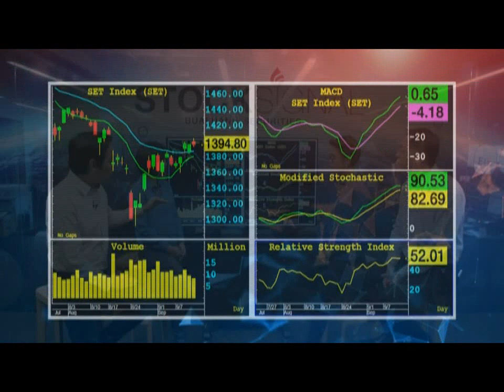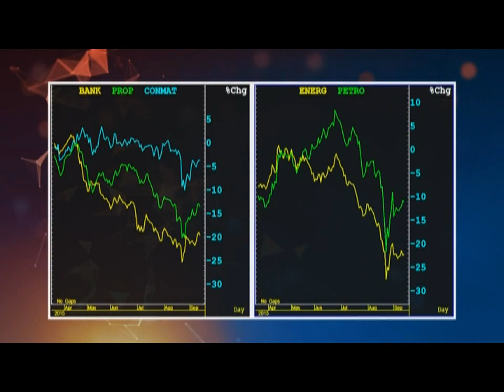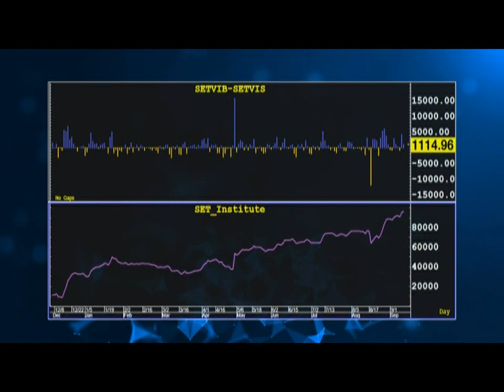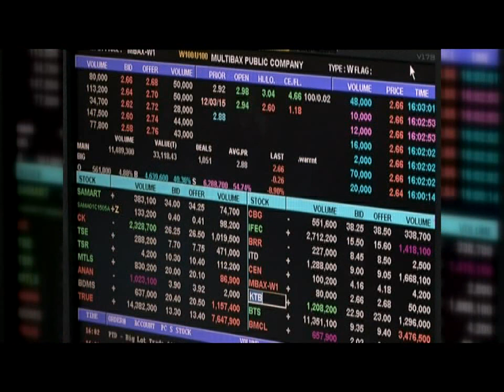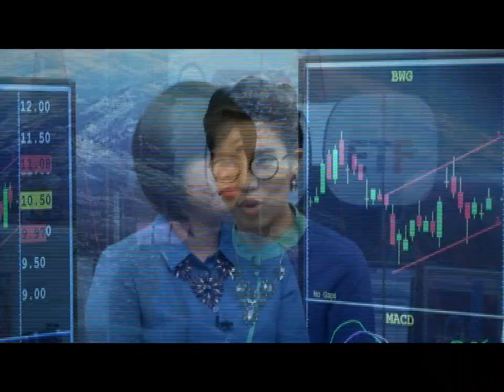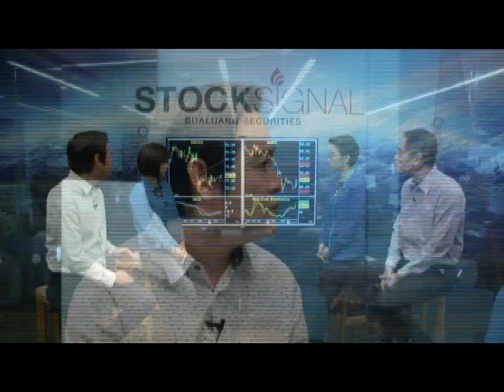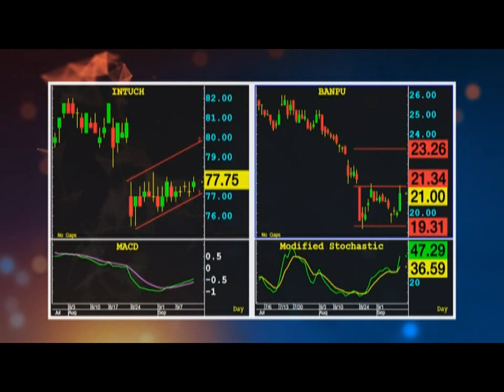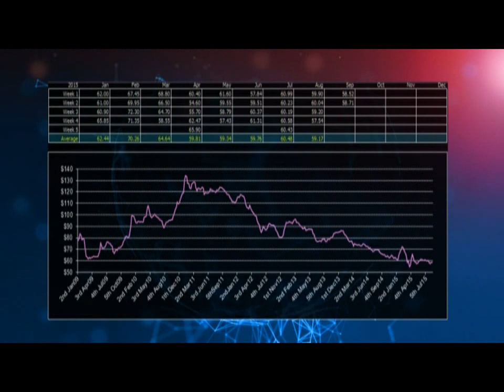Stock Signal ช่วง Market Signal / 12 ก.ย. 58